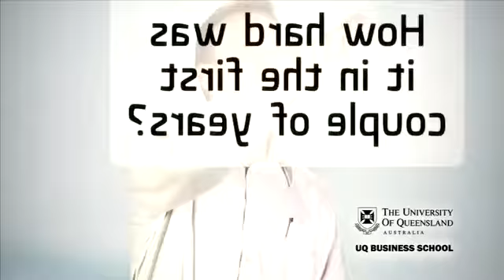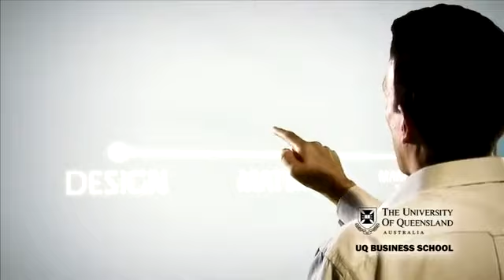Cool Me - Concept #2